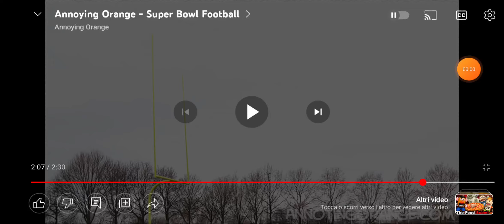Me When i got Eliminated From @LeoTheThirdPersonShooter's User Elimination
o Well, at Least i won From Kaleb The Cool User's Character Elimination Season 1 reboot.

credit to Annoying Orange.